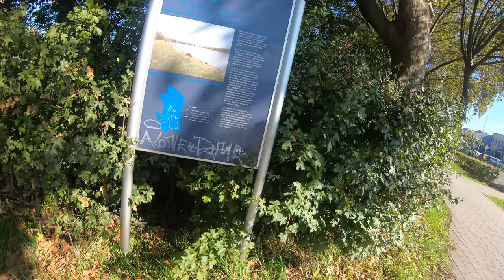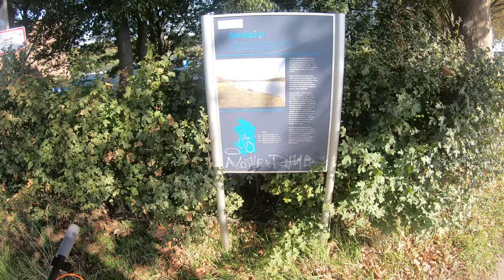E-Scooter Tour - Duisburger Hafen - Das Echo des Poseidon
Kleine Duisburger Hafen Rundfahrt mit dem E-Scooter Ninebot KickScooter D28D